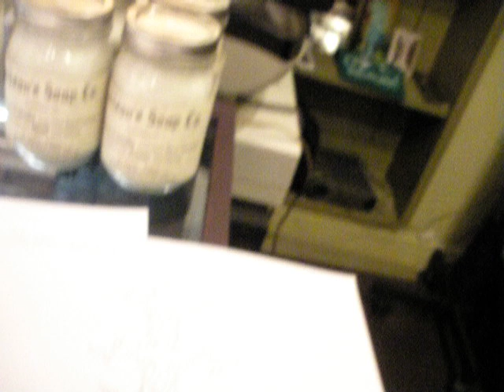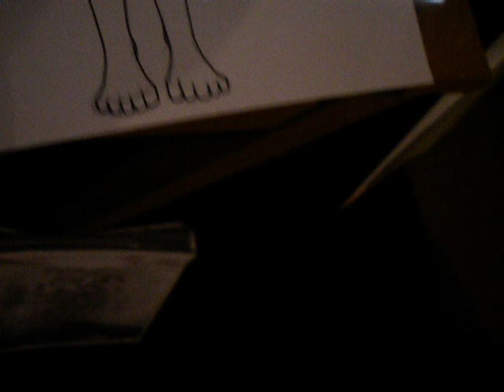Djadjak Body Art Book Project - The begining of making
DJADJAK - The birth of Batak tribal body art
The name of the project, "djadjak" was started by Batak artist, Chay Siagian and select by his cyber artist friends. It is derived from 'jojak', which means 'to trace' in the Batak language. The Batak are an ancient tribal people of North Sumatra, Indonesia.

Chay, also known as Palua Simbora Siagian SR, is the founder of the Djajak Project.

Chay was born beside beautiful Lake Toba in Batak Land and raised in Batak culture. He is a direct descendant of a Batak clairvoyant. He became curious about why his tribe had never practised body-art, like so many other tribal peoples in the islands to the West of Sumatra and in Polynesia. The Batak had long possessed an abundant variety of elegant and intricate art designs, used in wood carving, etc.

So now, here is his dream project - the birth of Batak Body Art.

Chay's modern interpretation is willing to include useful things from the modern world which now surrounds us all, and so he adopts ideas from different 'tribes' including taking advantage of modern tools, as long as they are never used to harm others.

Chay Siagian created and built his first electrical rotary tattoo machine in 1989 and has been tattooing himself and friends since then. Since then he has been active in the body-art scene, and especially tribal art, and psychedelic art. He created "Paranormal Tattoo" in 2009.

In the Djadjak Project, ancient tribal art combines with advanced modern technology. Djadjak doesn't limit itself to tap tools, and hand poke tools. Chay has invented design tools which solve some of the problems of past tattoo methods -- an ergonomic tool, and a number of hand-tapping tools which may be used without help from any stretchers.

Chay feels that he has been called by an ancestor spirit to keep alive the beauty of Batak art, which many modern and professional Batak people no longer have time for. As an artist, is medium of choice is the tattoo project, Djadjak. Most of the artwork that he has created for the Djadjak project has never before been seen in public arena. The unique workmanship, depth, energy, spirit and stroke is distinctively Batak.

He currently resides in The Olde City, Philadelphia, USA but believes that the further a Batak man travels from his homeland, the stronger Batak he is on the inside. This belief sustains him, no matter where he lives. As a self-taught artist with eyes and heart wide open, he has drawn his inspiration from nature, which he believes is the best teacher of all, because there is no authority or discipline, to force or limit freedom of expression. Experimental art, music and food have always been an integral part of his life.

Chay's Toba-Batak heritage expresses itself strongly in his awareness of both the natural and super-natural worlds. He has gathered body art design and style from his culture of birth, without concern for any traditional boundaries, such as ancestor rules, caste, gender, or social status. This is perhaps controversial within the Batak population, still imprisoned by traditions. However, his choice is based on appreciation of the universal beauty within the Batak art. Chay is absorbing, interpreting and seeking meaning. Nature, art and music are his guides in life.

Message from the artist, Chay Siagian:

"I created the Djadjak Project with the intention that it be continued and expanded by other artists, especially Batak artists, to bring Batak art into the global consciousness, and into a new lifestyle, through tattoo. This project is dedicated to my son Palua Simbora Siagian."

HORUS!

Please RESPECT the artist's hardwork . DO NOT STEAL! copy, post, download or reproduce images/artwork on this page in any way without permission from the artist.